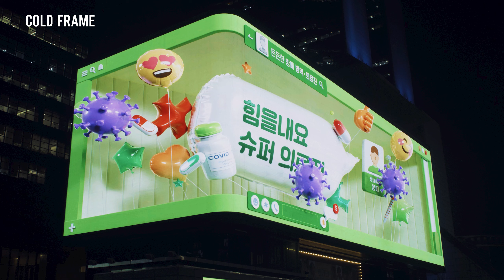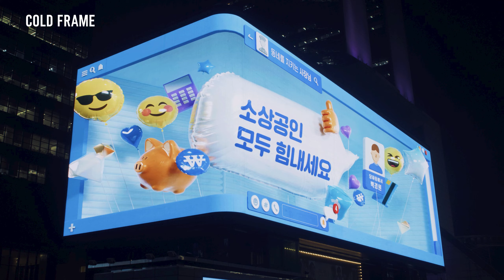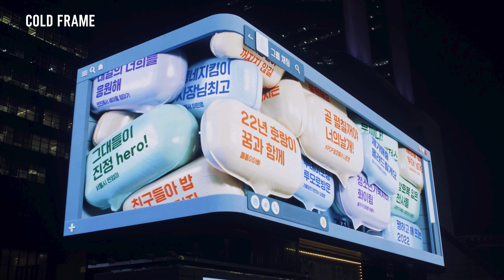MCST | Warm Message Campaign (Kpop Square)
2021

문화체육관광부와 긴급마음문자 캠페인을 진행하였습니다.
코로나19로 어려움을 겪고있는 국민들을 위로하고 감사의 마음을 전하고자 하였습니다.
전하고 싶은 감사의 메세지를 공모받아 삼성동 전광판에 띄우는 기획으로 제작되었습니다.
Kpop Square, H-wall을 비롯한 DOOH매체에 Anamorphic기법을 사용하였습니다.

We conducted an warm message campaign with the Ministry of Culture, Sports and Tourism.
We wanted to comfort and express gratitude to the people who are suffering from COVID-19.
It was produced with a plan to display the message of gratitude on Seoul's sky.
Anamorphic techniques were used in DOOH media including Kpop Square and H-wall.